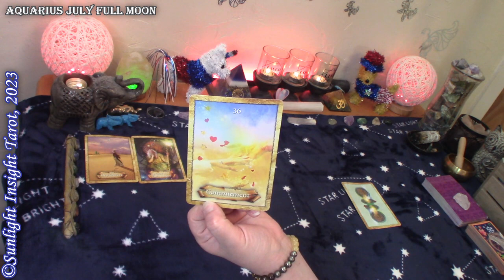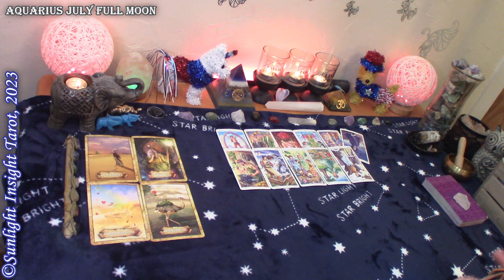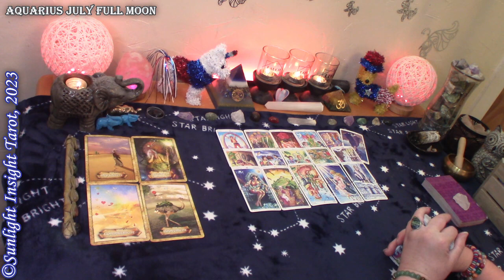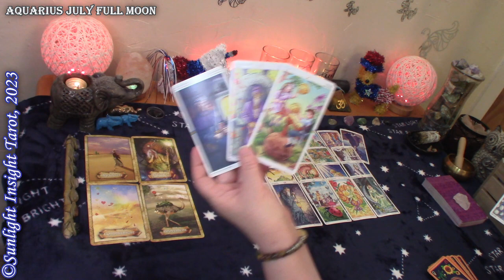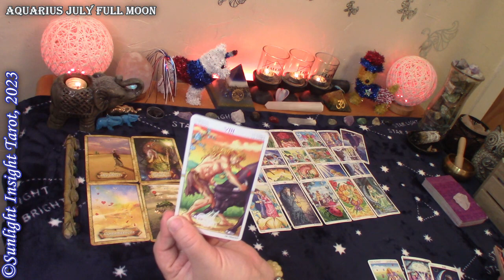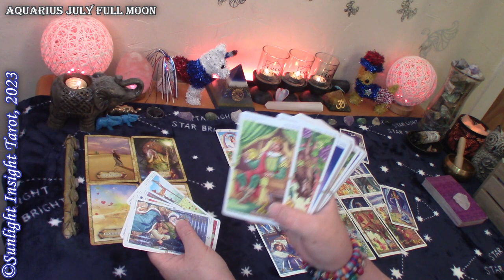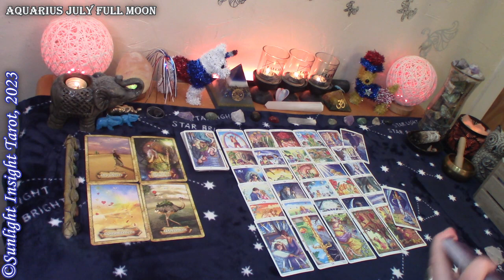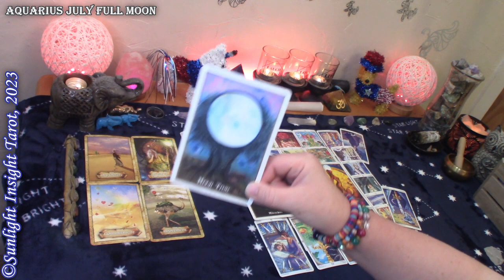Aquarius *You'll Be Shocked, You Didn't Think This Would Ever Happen, Commitment* July Full Moon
Aquarius July 2023 Full Moon in Capricorn love tarot reading. A Look at how this full moon will affect your love life with advice and guidance. This is a general collective love tarot reading for the zodiac sign of Aquarius Sun, Moon, Rising and Venus.🙏

Monthly Love
Singles
Full & New Moon Love Readings
New Love

Mary F.

Enchanted Map Oracle
Universal Love Oracle
Wheel of the Year Tarot
-10" Selfie Ring Light w Tripod Stand & Cell Phone Holder